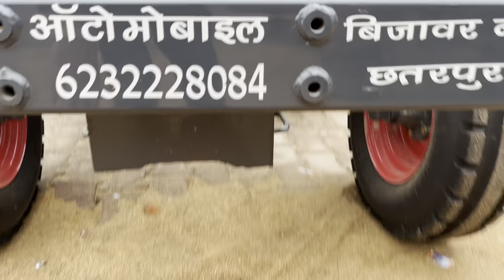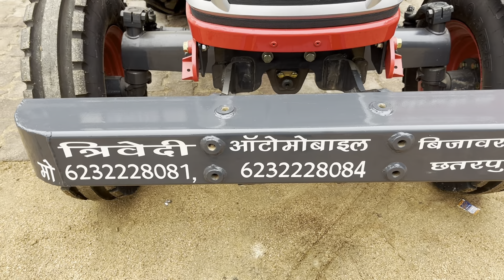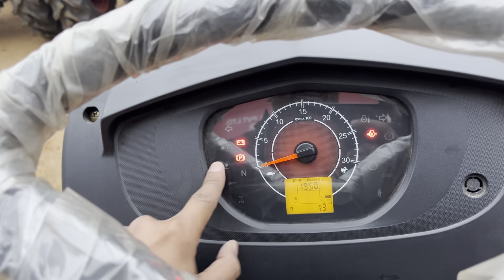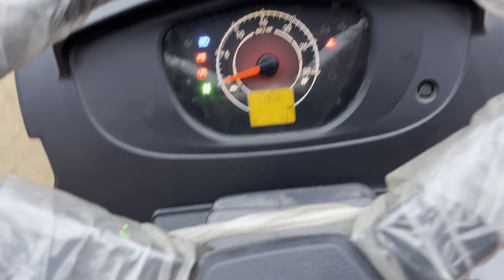2024 Mahindra Yuvo Tech + 585 Di ट्रैक्टर 🚜 2024 में हुआ क़ीमत में भारी बदलाव 😱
2024 Mahindra Yuvo Tech + 585 Di ट्रैक्टर 🚜 2024 में हुआ क़ीमत में भारी बदलाव 😱